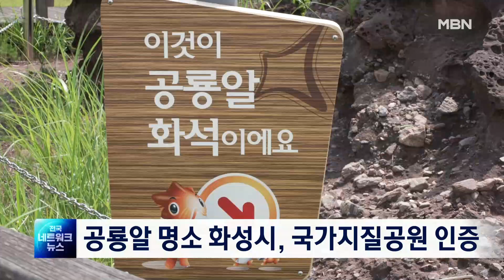공룡알 화석 300개 나온 화성시, 국가지질공원 인증[전국네트워크]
경기 화성시가 전국에서 16번째이자 경기도 단일 지자체 최초로 국가지질공원으로 인증됐습니다.

  국가지질공원은 지구과학적으로 중요한 지질 유산이 있고 경관이 우수해 보전과 교육에 활용하려고 환경부가 인증한 공원입니다.

  국내 최대 규모인 300개가 넘는 공룡알 화석이 발견된 화성시는 모든 지질시대에 걸쳐 다양한 암석이 분포한 지질 명소로 평가받고 있습니다.